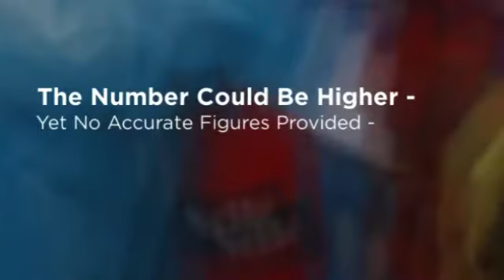Covid Crisis - Dangerous india corona new strain#saturn#retrograde#destruction#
Karmic Psychic Has Studied India’s Chart & Has Predicted Dates For Its Covid Crisis Restoration- Please Watch Video !!

Namaste & Jai hind -